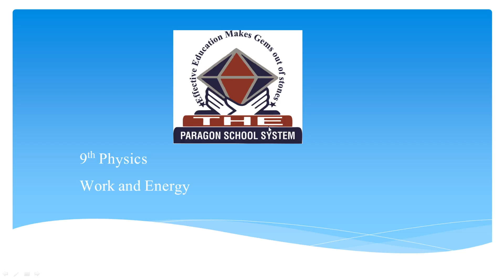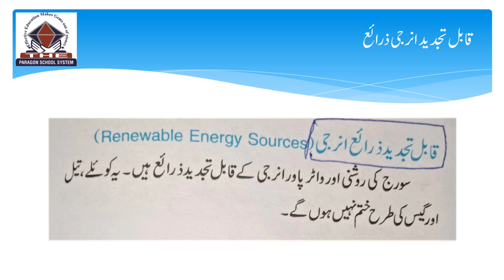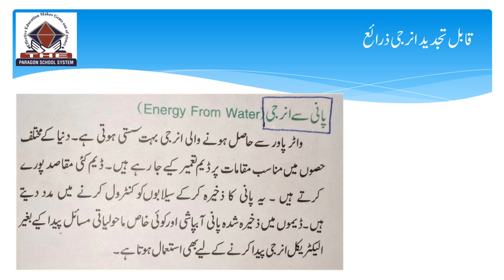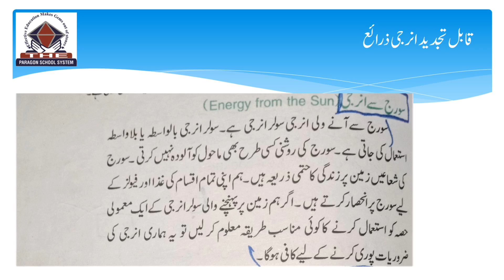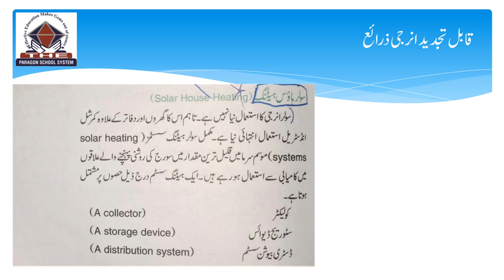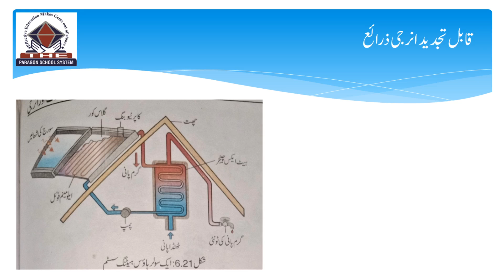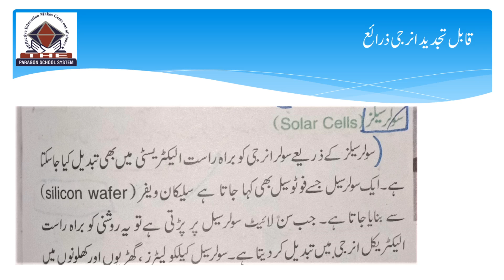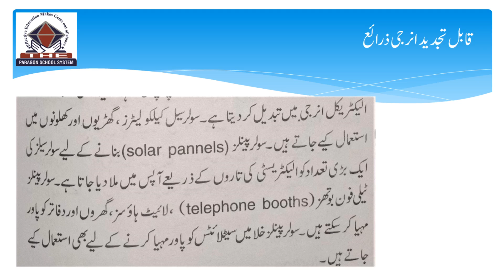9th physics work and energy-9th physics renewable energy sources-9th physics energy from water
In this 9th physics work and energy lecture following point are discussed
9th physics renewable energy sources,
9th physics renewable energy sources energy from water,
9th physics renewable energy sources energy from sun,
9th physics renewable energy sources  solar house heating,
9th physics renewable energy sources solar cell
This lecture is all about 9th physics  work and energy - 9th physics physics  renewable energy sources.